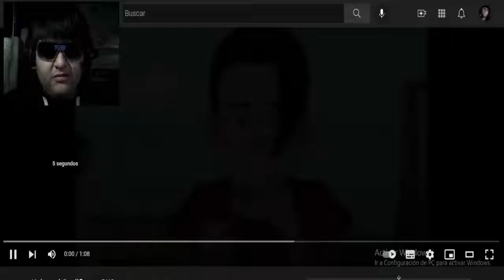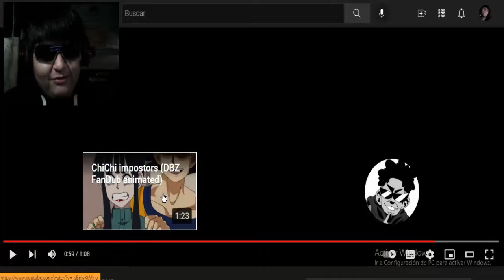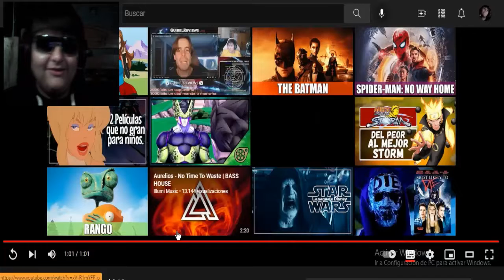LA PERSONALIDAD DE KEFLA